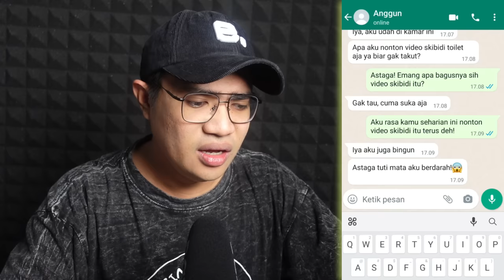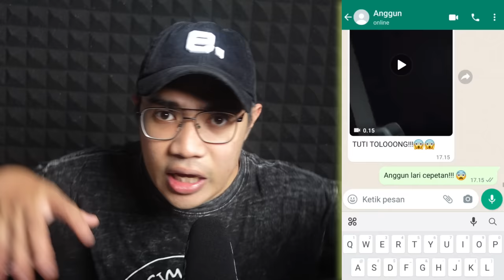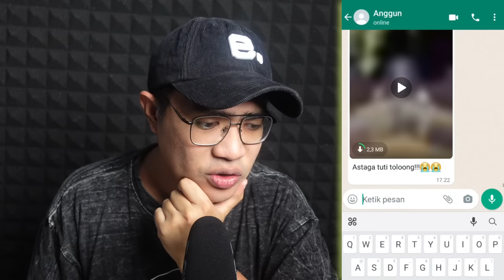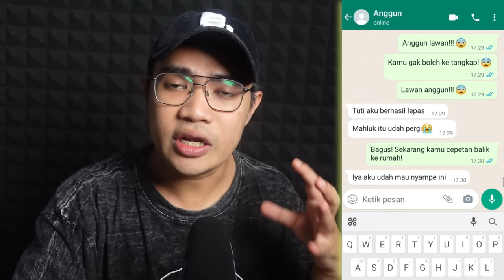MATA BERDARAH AKIBAT NONTON SKIBIDI TOILET!!!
PERHATIAN!

Jangan lupa subscribes:

Channel 1: @ArfandiMoko

Channel 2: @ceritaarfandimoko